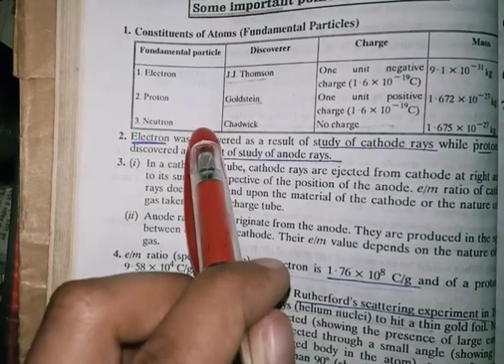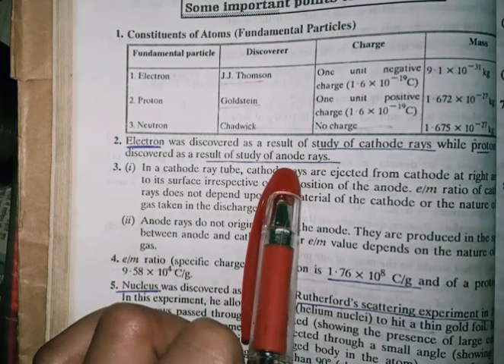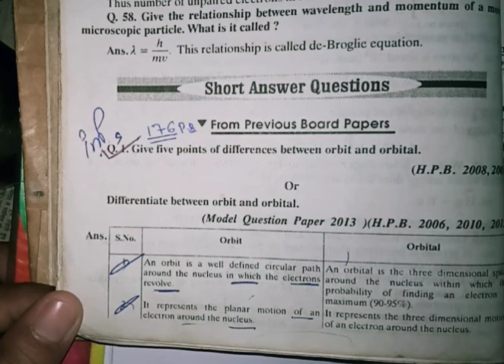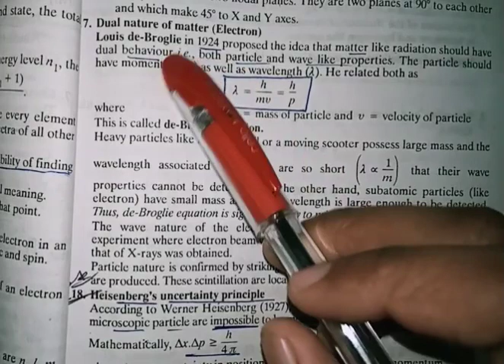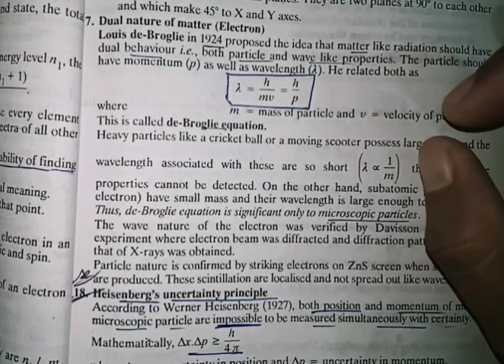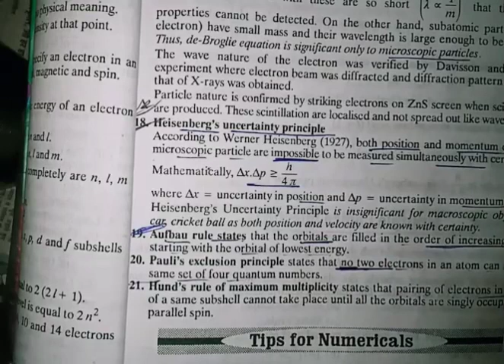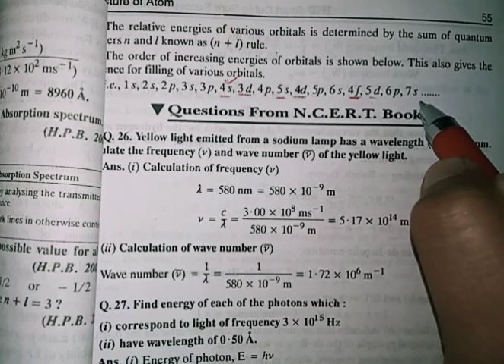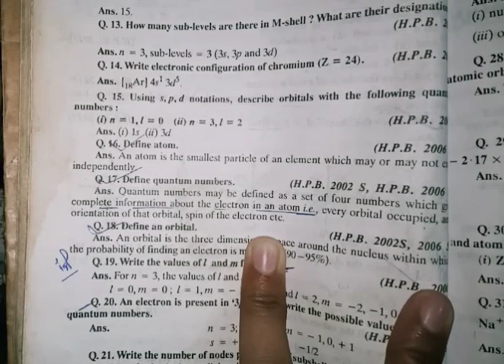Structure of Atom// basic concepts of chemistry. |+1,+2 / BSC| Msc | NET